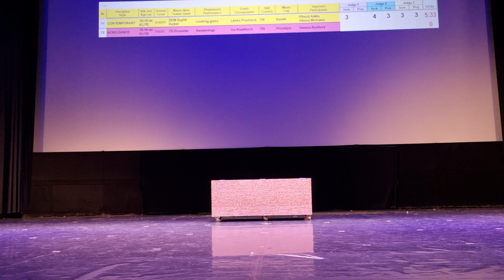Final Of The Season 06.01.2024|Best World Dance Group 72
Zapojte se do světa taneční dokonalosti s naším vystoupením, které si odneslo první místo ve finále! Prohlédněte si kompletní video, v němž se objevují komplexní taneční kroky a dynamické formace, jež nám zajistily vítězství. Nezmeškejte ani jediný takt – stiskněte přehrávání a zažijte vášeň, kreativitu a čistý talent, který naše vystoupení katapultovalo mimo dosah konkurence.